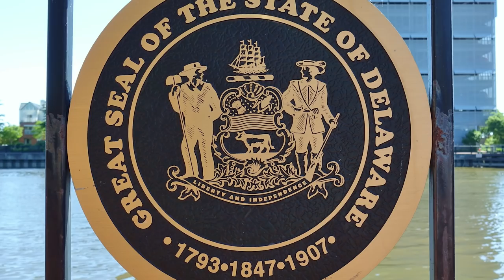Tara Lipinski's Transformation Is Seriously Turning Heads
When 15-year-old Tara Lipinski took home the gold medal at the 1998 Olympic Games, she made history as the youngest ever gold medalist in figure skating. But Lipinksi’s epic win wasn’t exactly easy to come by. The young athlete had put everything she had toward her Olympic dreams from the time she was three years old. With hard work, determination, and a whole lot of help from her parents, Lipinski was able to achieve something no other teenager had.

She may not skate competitively anymore, but Lipinski is still turning heads on TV as one of NBC’s top figure skating commentators. Want to know how she got where she’s at? This is Tara Lipinski’s stunning transformation.

Early Olympic dreams | 0:00
Roller skating toddler | 0:52
Delaware to Texas to Delaware | 1:45
Increasing media scrutiny | 2:37
A devastating fall | 3:34
History-making gold medalist | 4:27
Taking a break | 5:27
Becoming a commentator | 6:25
Tara and Johnny | 7:06
Getting married | 8:08
Role model for life | 9:24